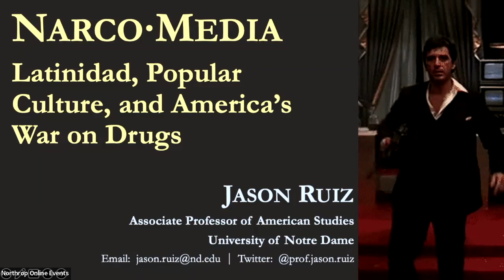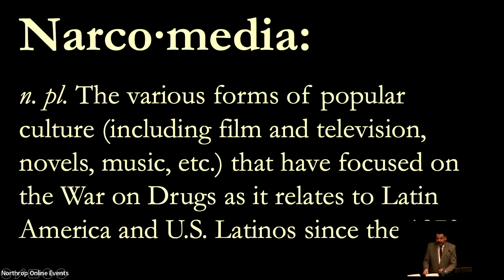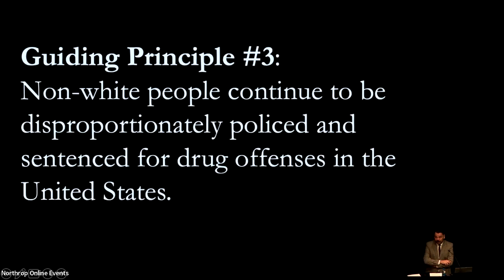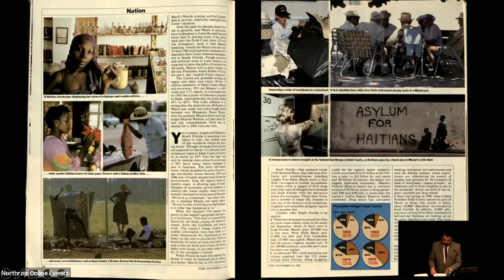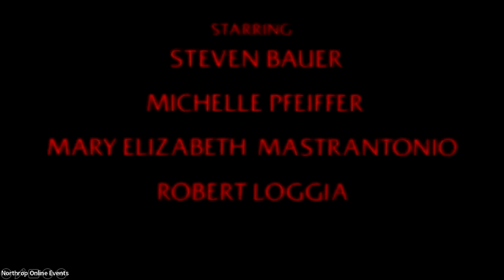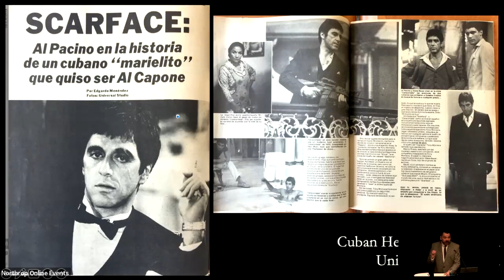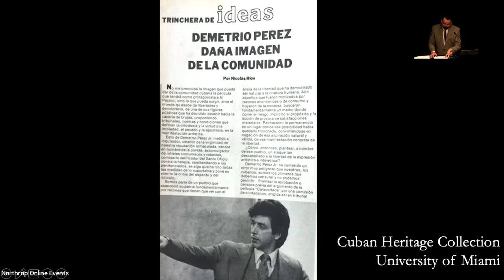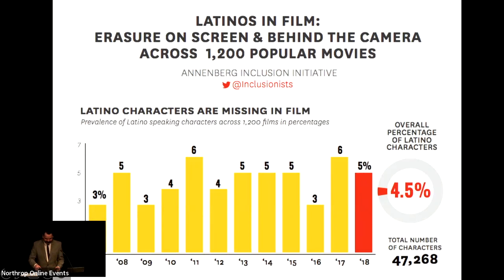2023 David Noble Lecture with Jason Ruiz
“Narco-Media: Latinidad, Popular Culture, and America’s War on Drugs”
5:00–6:00 PM CT
Hybrid: Online & Northrop, Best Buy Theater

The Department of American Studies presents the 2023 David Noble Lecture, featuring Jason Ruiz, associate professor and chair of American studies at the University of Notre Dame.

Professor Ruiz is an Associate Professor and Chair of American Studies at the University of Notre Dame, and author of Americans in the Treasure House: Travel to Porfirian Mexico and the Cultural Politics of Empire (University of Texas Press 2014).

Please join us for his presentation, “Narco-Media: Latinidad, Popular Culture, and America’s War on Drugs,” based on his forthcoming book.

April 4, 2023 | 5:00 PM | Hybrid: Northrop, Best Buy Theater & online via Zoom. Registration required for Zoom Webinar.

Event details